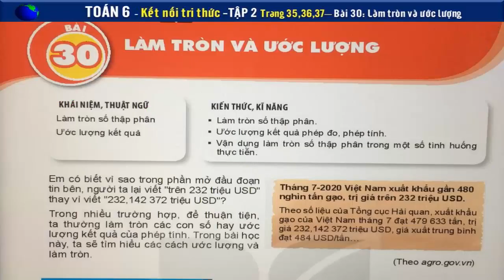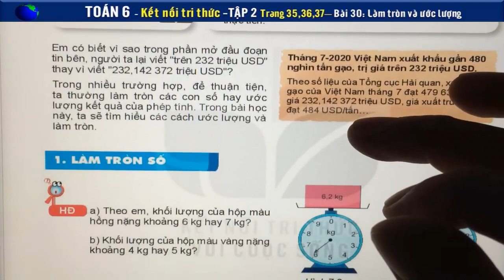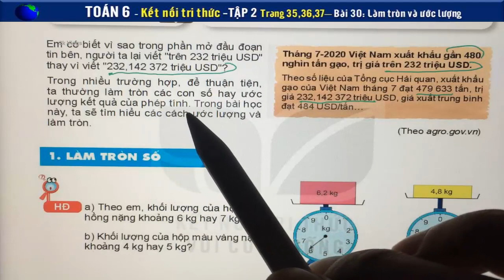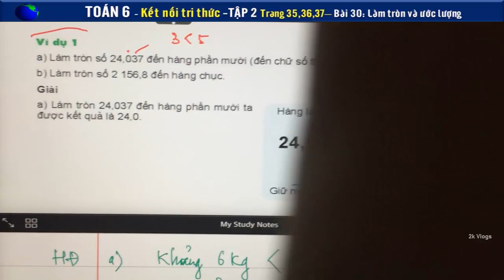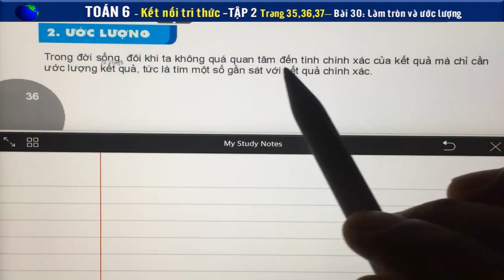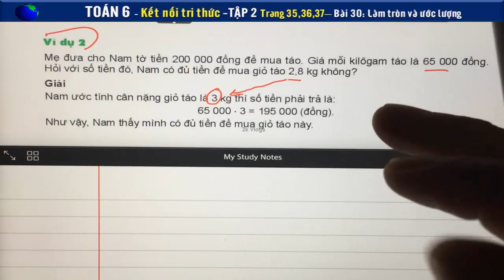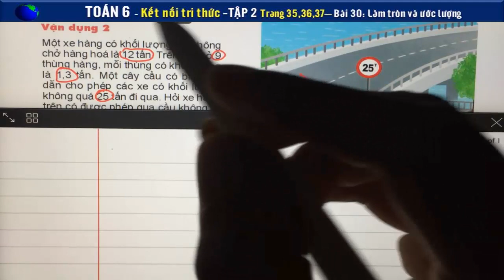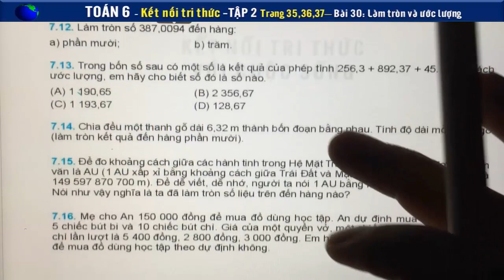Toán học lớp 6 - Kết nối tri thức - Bài 30 - Làm tròn và ước lượng - Tiết 1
Giải Toán 6 kết nối Bài 30: Làm tròn và ước lượng - Trang 35,36,37 - Bộ sách kết nối tri thức với cuộc sống - Tập 2
Làm tròn 387,0094 tới  hàng :
a.phần mười ;
b.trăm
Trong bốn số sau có một số là kết quả phép tính 256,3+ 892,37 +45 .Bằng cách ước lượng ,em hãy cho biết số đó là số nào .
a.1 190,65
b.2 356,67
c.1 193,67
d. 128,67
c.1 193,67                                d. 128,67
Mẹ cho An 150 000 đồng để mua đồ dùng học tập . An dự tính mua 15 quyển vở, 5 chiếc bút bi và 10 chiếc bút chì .Gía của một quyển vở ,một chiếc bút bi ,một chiếc bút chì lần lượt là 5 400 đồng ,2 800 đồng ,3 000 đồng .Em hãy ước lượng xem An có đủ tiền để mua đồ dùng học tập theo dự định không ?
👇 Xem nhiều hơn các video của 2k Vlogs 🌴